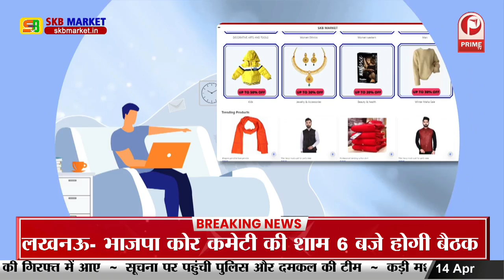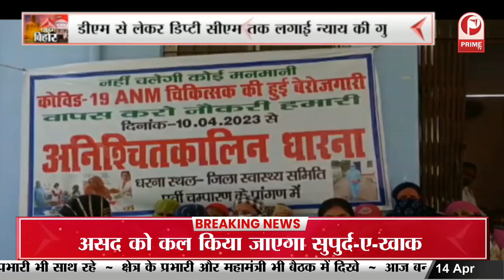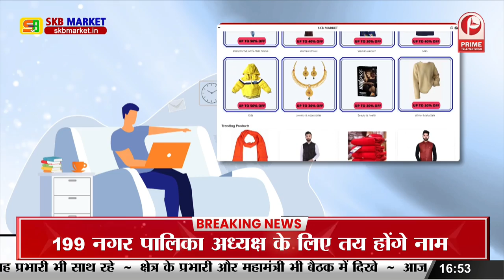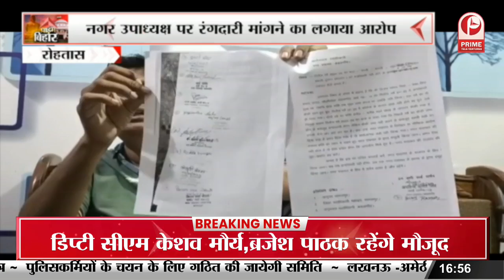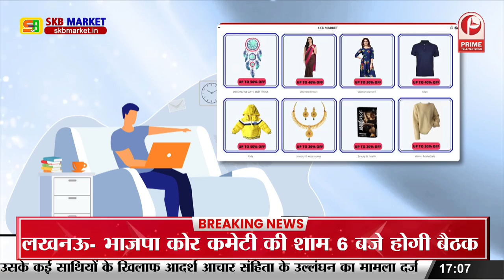Bihar : दावत-ए- इफ्तार का किया गया आयोजन || Prime Tv